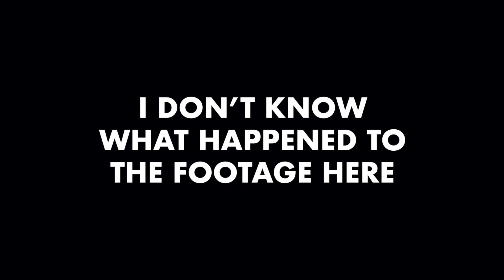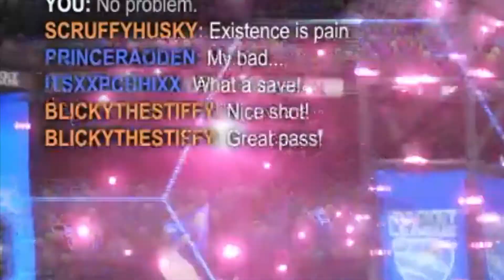Pros Are Overrated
Being bad is where the real content comes from

Friends in the video:
ScruffyHusky
Oh, Cheesy!
Devon